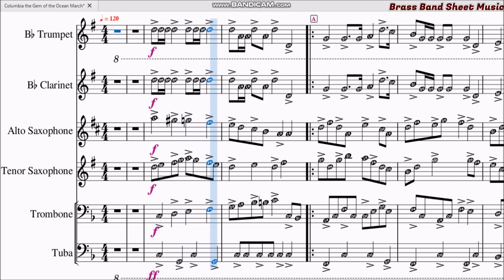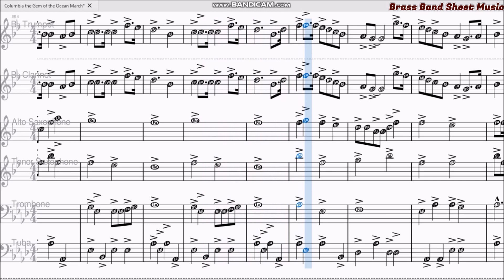Columbia the Gem of the Ocean March